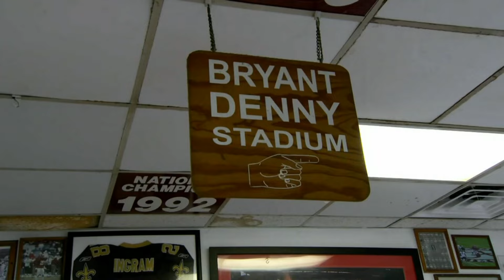Mark Sears on why Alabama isn't just a FOOTBALL school + Having SEC power 🔋 | College GameDay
On College GameDay, Christine Williamson joins Alabama guard Mark Sears at the Rama Jama in Tuscaloosa Alabama to discuss why Alabama isn't just a football school, what it's like playing for Bama and what their team burger would be.